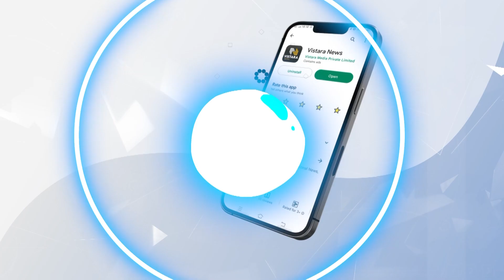ಸಾಂಗ್ ವಿಚಾರಕ್ಕೆ ನಡೆದಿತ್ತು ದೊಡ್ಡ ಜಟಾಪಟಿ | Chandan Shetty About Choo Mantar Title Track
ಸಾಂಗ್ ವಿಚಾರಕ್ಕೆ ನಡೆದಿತ್ತು ದೊಡ್ಡ ಜಟಾಪಟಿ | Chandan Shetty About Choo Mantar Title Track | Vistara Cinema